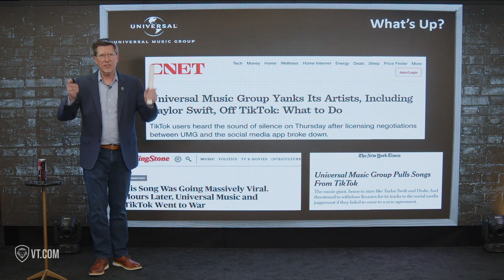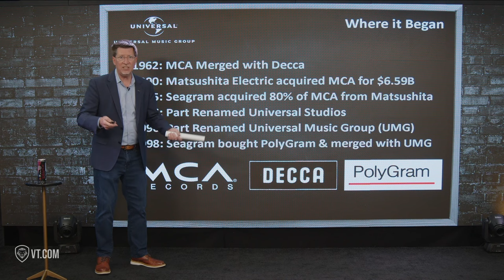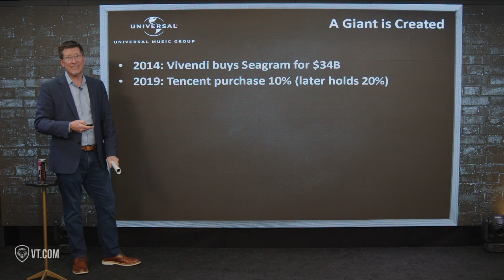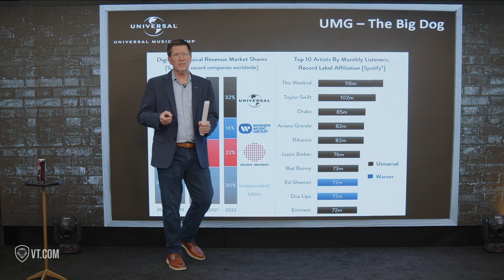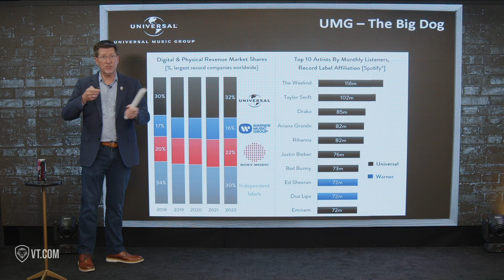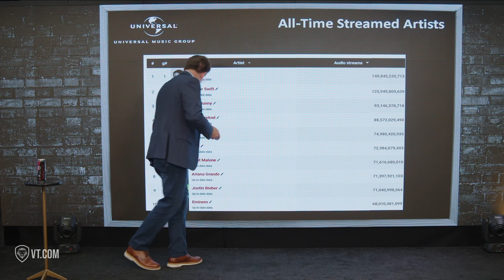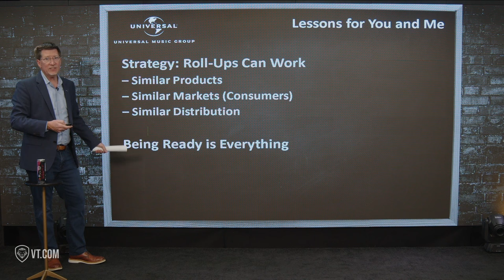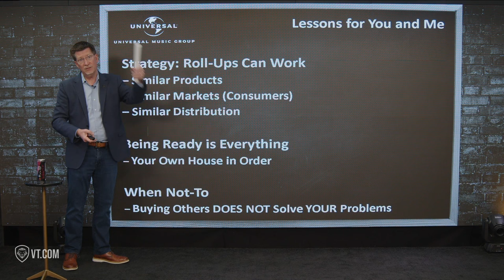Universal Music Group Bans Taylor Swift and Drake from TikTok | Case Study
Universal Music Group takes center stage in a strategic move as it withdraws its artists from TikTok. This case study explores the implications of UMG's decision, examining the impact on both the artists and the TikTok platform. Delve into the consequences, challenges, and opportunities that arise from this symphonic shift in digital music distribution.